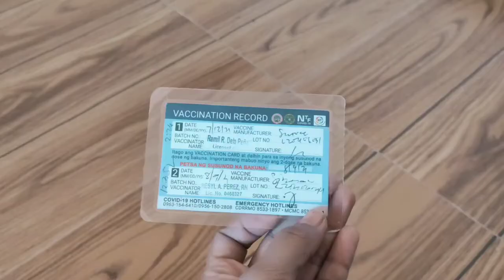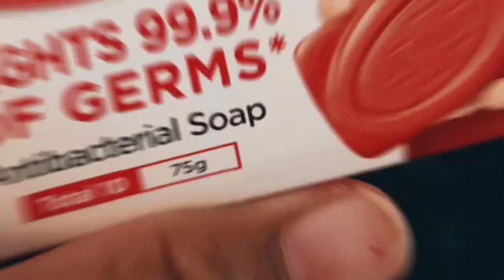LIFEBUOY AMBASSADOR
Thank you so much Lifebuoy family! ☺️

And as a Lifebuoy Ambassador, I will be sharing with you the 4-point hygiene agenda to protect ourselves.

✔️ Keep social distancing.👫
✔️ Get vaccinated.💉
✔️ Wash your hands regularly.👐

We hope you’re continuing to properly follow these and reminding others as well as to keep safe and healthy for our future.

Stay safe, and don't forget to do the Lifebuoy! 😉❤️